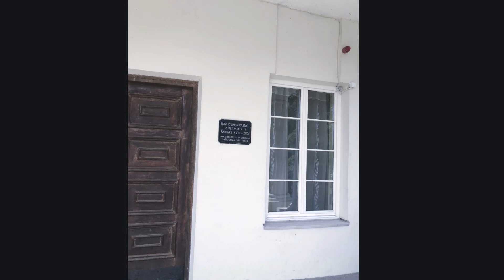Karpių dvaras,Pasvalio raj ,Lietuva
LT. Albumas. Mano atrasti dvarai Lietuvoje. Minimas  nuo 1684 m., priklausė  KARPIAMS.